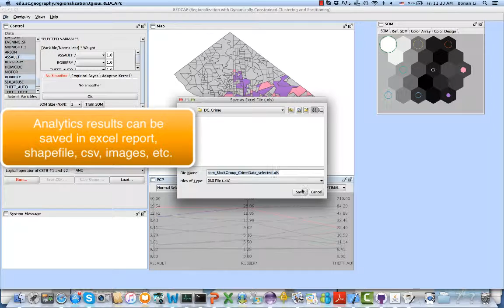Export Analytics Result in Excel, Shapefile, CSV, Images, etc.